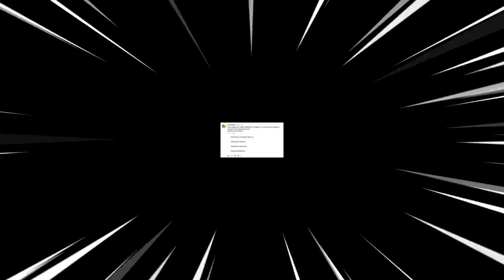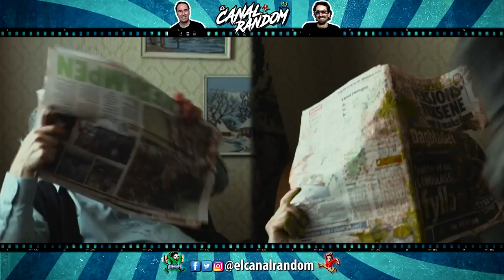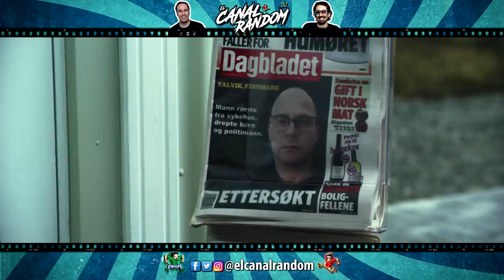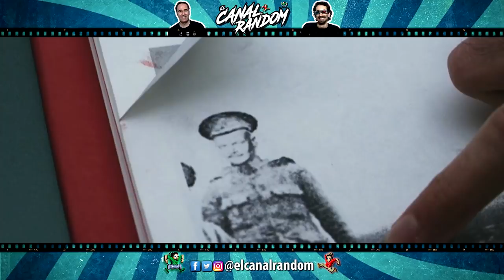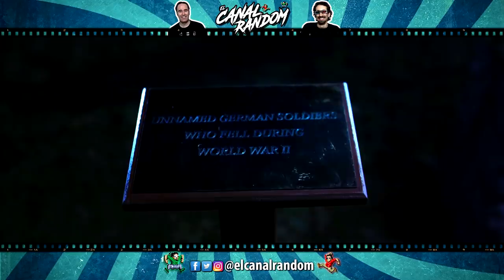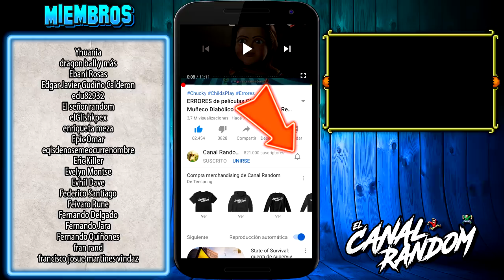DEAD SNOW 2 Red vs Dead RESUMEN y ERRORES de Películas ZOMBIES N4ZIS 2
Martin consiguió sobrevivir al ataque zombi, pero tras huir sufrió un accidente con su coche. Al despertar descubre que le han implantado un brazo...el del Coronel zombie Herzog, con el cual obtiene superfuerza y la capacidad de convertir en zombies a los muertos.
Así que hoy, en el canal random, te cuento y te resumo DEAD SNOW 2, Red vs Dead o Zombies Nazis 2

DEAD SNOW 2 Red vs Dead | RESUMEN ZOMBIES N4ZIS 2